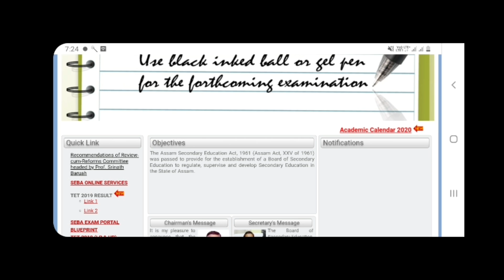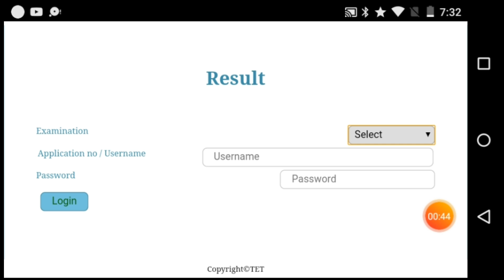Now Result Link is Activated || How to check Assam TET Result 2019 || LP & UP